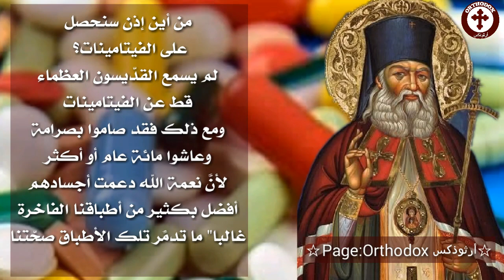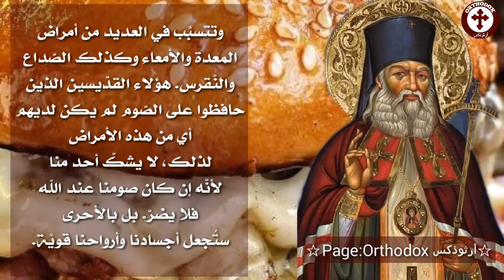Saint Luke bishop of Simferopol quote من أقوال القدّيس لوقا الطَّبيب الجرّاح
أقوال القدّيسين
من أقوال القدّيسين. هل هنا خوف من فقدان الفيتامينات والمرض عندما نصوم؟ يجاوبنا القدّيس لوقا الطّبيب الجرّاح..